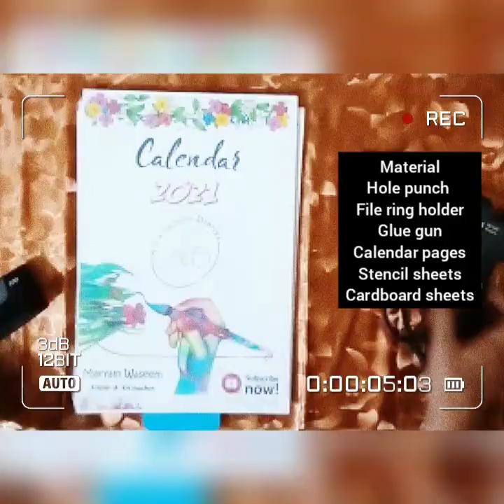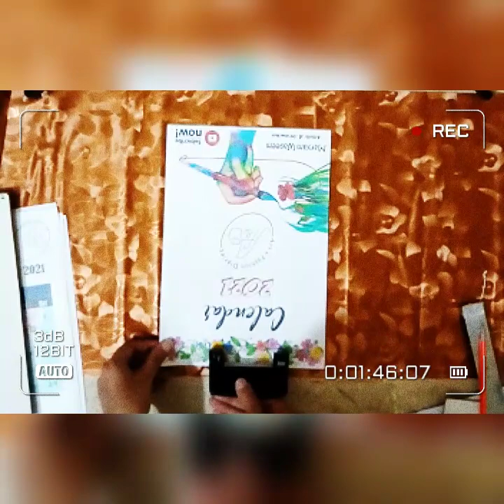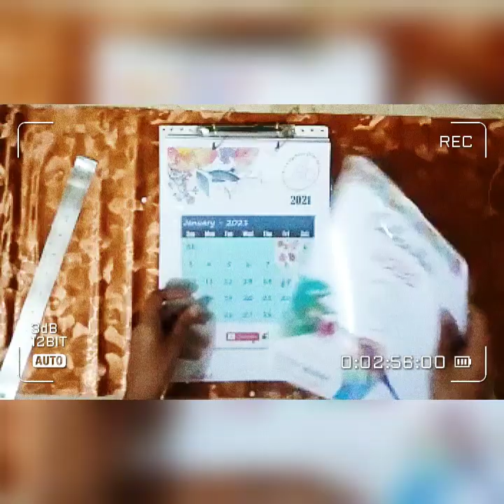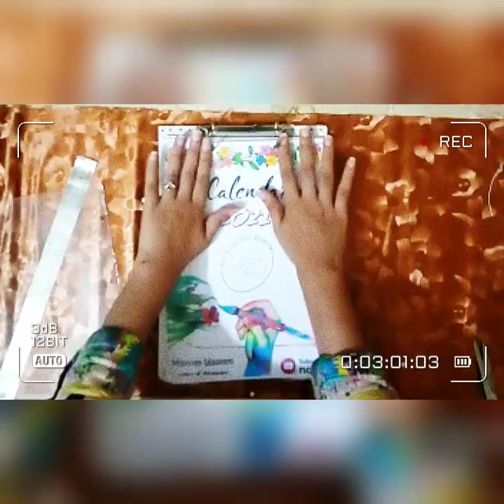DIY Calendar 2021❤️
How to make your own Handmade Calendar step by step DIY instructions.. — Instead of buying the same store-bought version every year, try out one of these DIY advent calendars. You'll be surprised at how creative